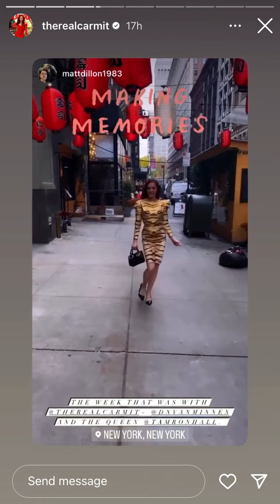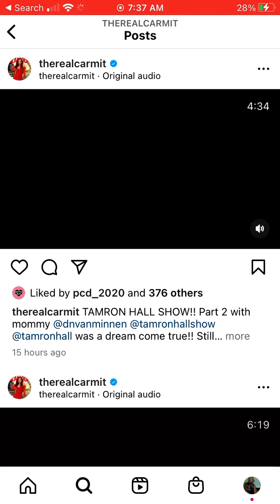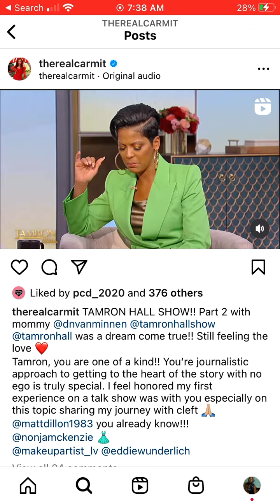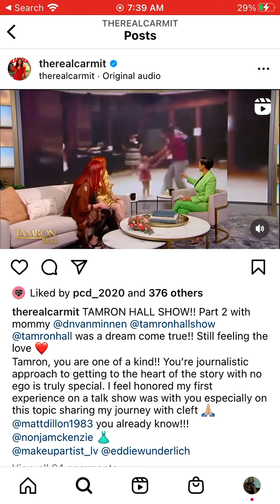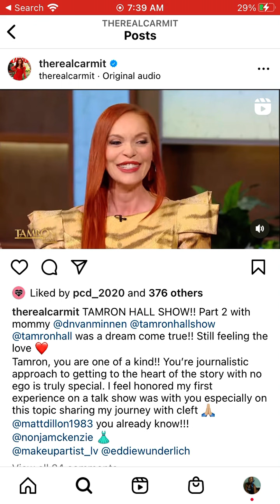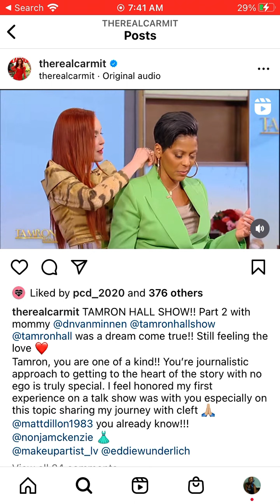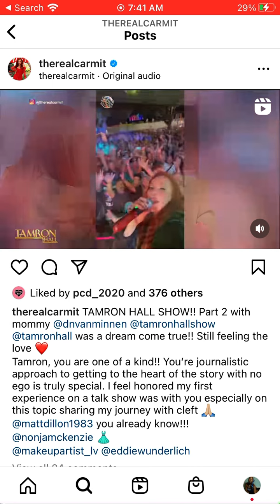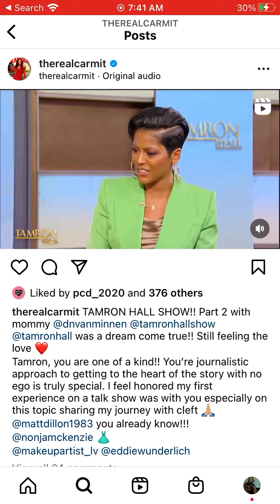12/2/22 @newpcd. @ThePussycatDolls Marquee Moments